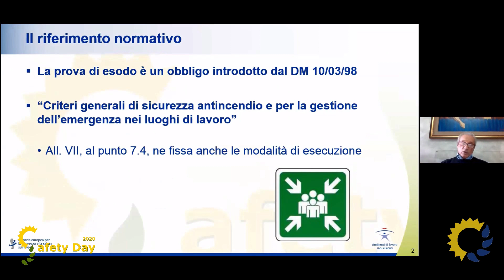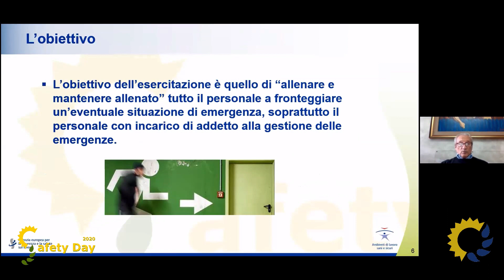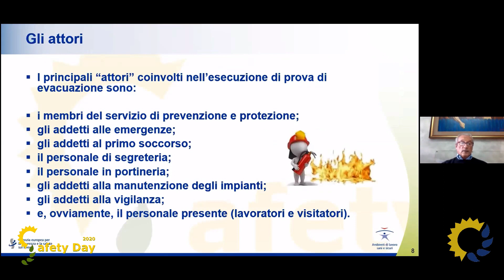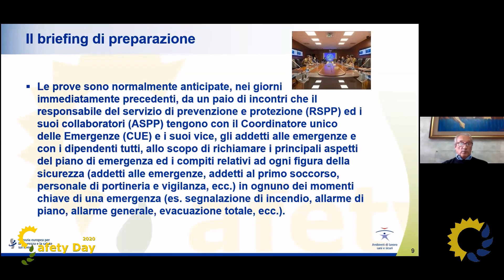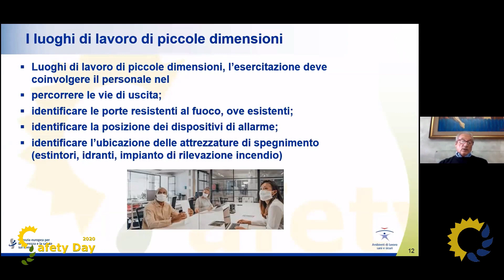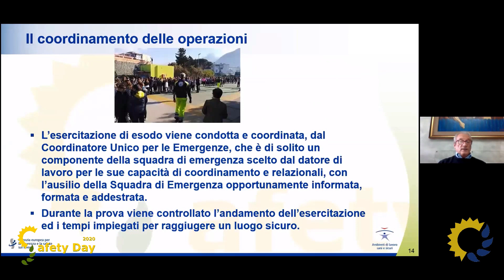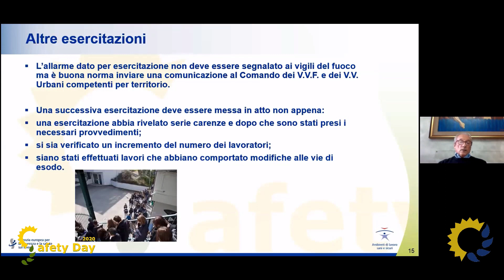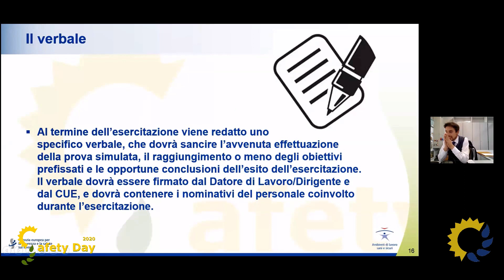Safety Day 2020 - Valter Marcocci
Safety Day 2020 "Malattie professionali e infortuni in agricoltura: stato dell’arte e sviluppi futuri" - 22 ottobre 2020
(Settimana europea per la sicurezza e la salute sul lavoro)

Le prove di esodo: esempi applicativi
Valter Marcocci – RSPP per le direzioni provinciali INPS del Lazio. Formatore in S.S.L.L.